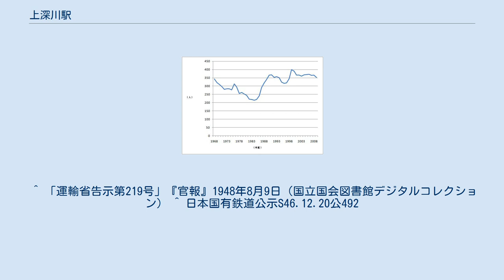上深川駅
上深川駅（かみふかわえき）は、広島県広島市安佐北区上深川町にある、西日本旅客鉄道（JR西日本）芸備線の駅である。
駅番号はJR-P08。
 広島方面に向かって右側に単式ホーム1面1線を有する地上駅（停留所）。
駅舎はなく直接ホームに入る形であり、ホーム上に中深川駅等と共通のデザインを持つ待合所を備えている。
広島駅管理の無人駅であるが、自動券売機や直立式のICカード読取機の設置がある。
便所は改札外に男女共用の水洗式が設置されている。
三次方面の列車は当駅を出るとすぐ抱岩トンネル（124m）を通過する。
 ^ 「運輸省告示第219号」『官報』1948年8月9日（国立国会図書館デジタルコレクション） ^ 日本国有鉄道公示S46.12.20公492